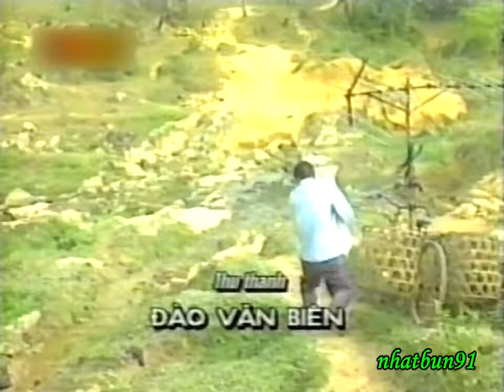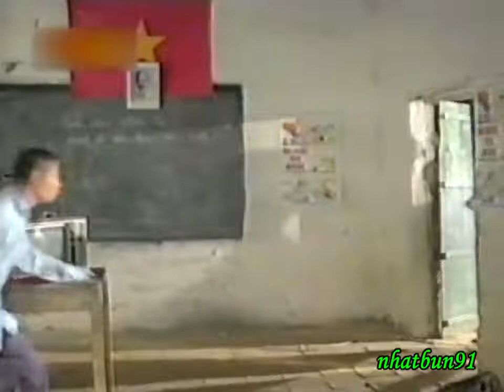TIVI VỀ LÀNG (phim Việt Nam - 2001) - Công Lý, Phú Đôn, Đình Chiến, Duy Hậu....